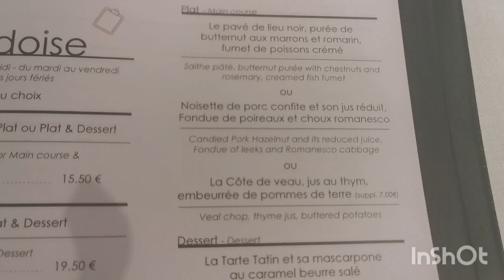Weekly vlog #4 : Froid et convalescence...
J'espère que votre semaine s'est bien passée..  Ici, ma peau va beaucoup mieux et je peux enfin me remaquiller !

Rejoignez moi sur insta et sur tiktok : Greyteful_quadra